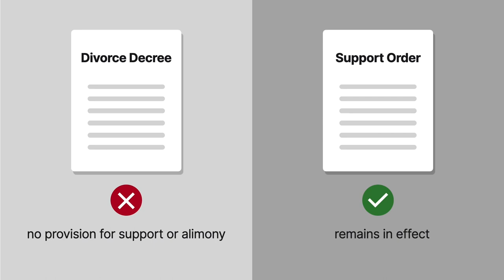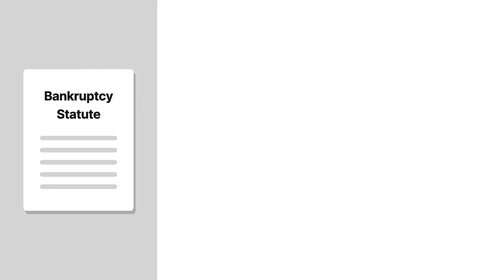Shine v. Shine Case Brief Summary | Law Case Explained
Shine v. Shine | 802 F.2d 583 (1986)

Courts are supposed to interpret contracts to avoid absurd results. Is the same true for statutes? In Shine versus Shine, the First Circuit considered what to do when a statute’s language seemed to lead to a result the legislature hadn’t intended.

Marguerite and Louis Shine, married with no children, separated without making a support agreement. Later, Marguerite sued Louis for separate maintenance and obtained an order for monthly support payments. Two years after that, Marguerite and Louis were divorced. The divorce decree didn’t provide for support or alimony, but the support order remained in effect.

Louis didn’t make the required support payments. Marguerite sued him on the arrearage and obtained a judgment for approximately $12,000. Marguerite then brought an action to collect on the judgment. This action was stayed when Louis filed for bankruptcy.

Marguerite filed a complaint in bankruptcy court to have the support judgment declared nondischargeable, meaning that bankruptcy wouldn’t excuse Louis from payment. The bankruptcy statute in effect at the time excepted from discharge any debt to a spouse or child for alimony, maintenance, or support, quote, “in connection with a separation agreement, divorce decree, or property settlement,” unquote.

The bankruptcy court held that the debt was dischargeable because it wasn’t established in a separation agreement or divorce decree. The district court reversed. Louis appealed to the First Circuit.

Want more details on this case? Get the rule of law, issues, holding and reasonings, and more case facts

Have Questions about this Case? Submit your questions and get answers from a real attorney